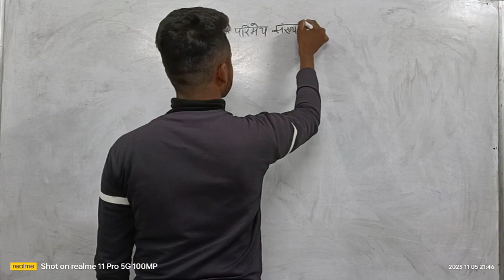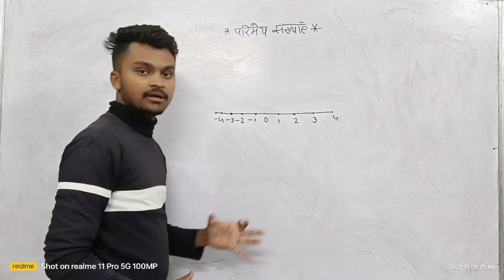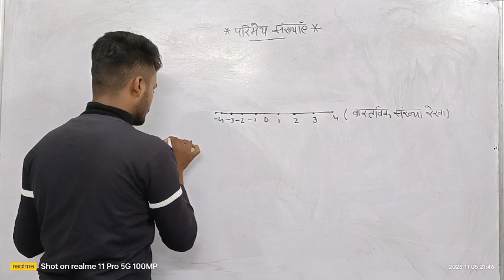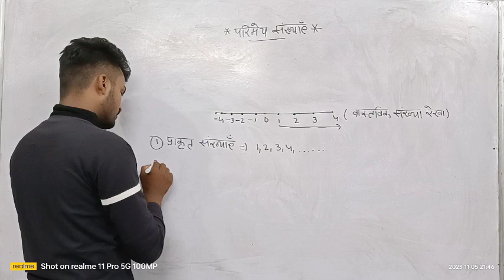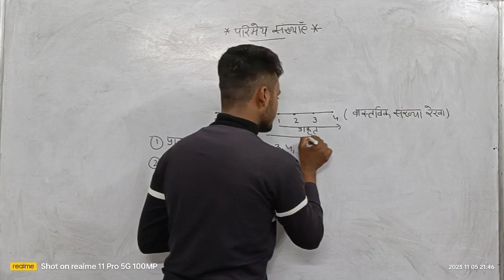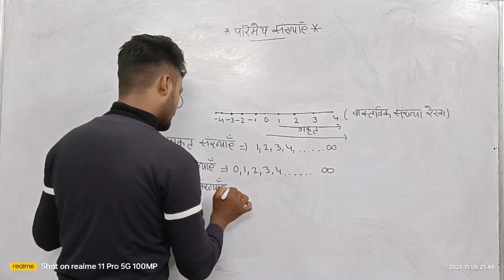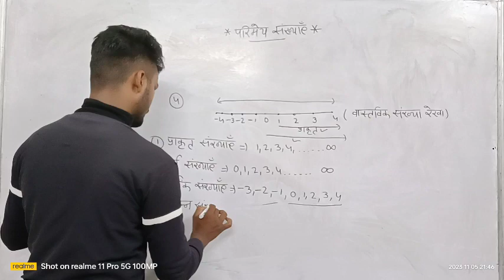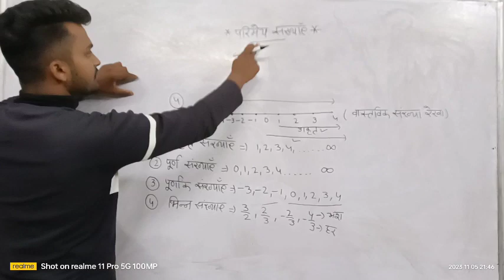अब से रठना बंद करो आसान भाषा मे समझे €परिमेय संख्याएं) वो भी ट्रिक के साथ मे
परिमय संख्याएं किसे कहते है। अब maths (0 - Hero) Class 🤗 गणित का डर खत्म